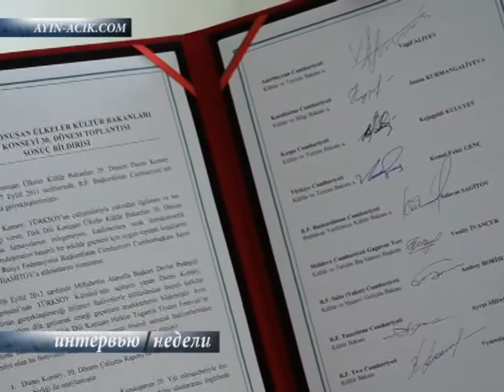AYIN-ACIK:Интервью недели с нач.упр.культуры Гагаузии